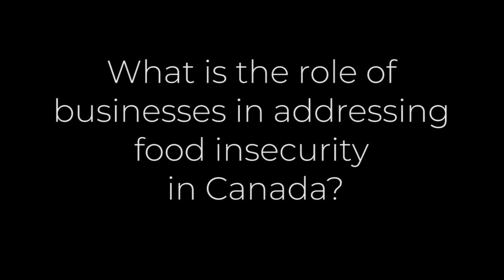Better Business Tomorrow - a Q and A with P3 Permaculture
P3 Permaculture is a social enterprise focused on environmental consulting and regenerative Design Consultation and Education for your Home, Farm, Garden or Business.  We use land-specific ecosystems analysis and knowledge to bring you abundance while fighting Climate Change. Thank you for supporting us!

Observe and Interact: An Indepth Look at a Permaculture Design Course:
 😄SUPPORT ↴
This really does help keep the channel moving forward!

“Permaculture gives us a toolkit to move from a culture of fear and scarcity to one of love and abundance” Join us in our journey to making the world a greener, lusher and kinder place.